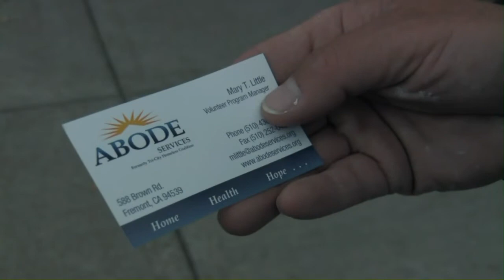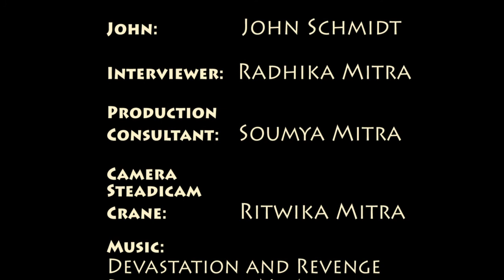Abode: The True Story of John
This is a true story of a man who lost his job in a layoff and then A short film and documentary on Abode by Ritwika. Special thanks goes to crews of to provide all assistance in grips and transport of camera equipments.